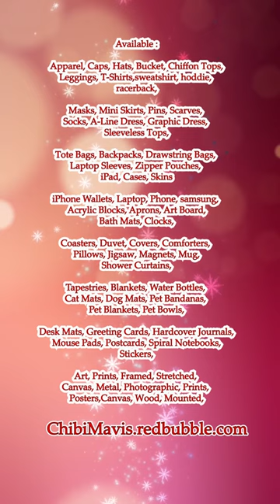Robee the Bee Robot #1